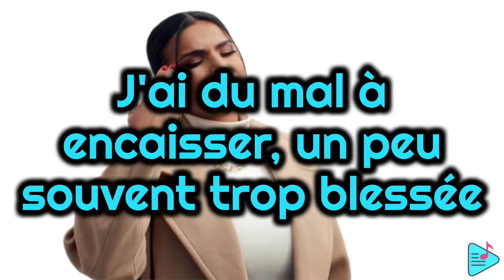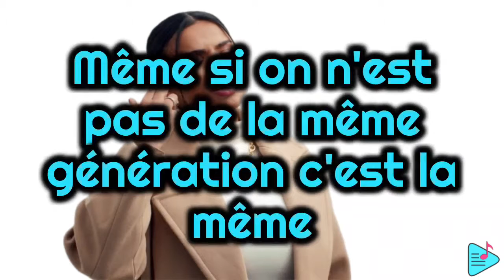Imen Es - Intro (Paroles)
Lien du clip officiel

Imen Es - Intro

[ Paroles ]

Si vous voulez tout savoir, moi même je sais pas si ça va
Mais la seule chose qui est sûr c'est que je regrette l'anonymat
Quand j'marchais incognito sans regarder autour de moi
Quand j'marchais avec mes sœur à Paris Nord à tour de bras
L'époque où j'étais vraiment libre où j'avais pas à m'en faire
J'postais mes vidéos sur les réseaux, casquette à l'envers
Que des soutiens que des anges dans les commentaires
Maintenant j'lis plus c'est l'enfer, j'ai l'impression qu'on m'enterre
J'coupe mon réseau pour me protéger, pour ma famille j'veux progresser
J'essaie juste de me protéger depuis que j'ai procréé
J'me sens souvent oppressée, j'ai plus le temps, j'suis trop pressée
J'ai du mal à encaisser, un peu souvent trop blessée
Quand on me déchire mon cœur j'ai du mal à opérer
Si j'vous croise même les forces de l'ordre me feront pas coopérer
Merde, j'ai plus envie de tolérer
Ça sera pas avec la peinture que le sol sera coloré
Y a des bons cotés j'peux pas cracher dans la soupe
Bien sûr que je gagne des sous mais peu à peu je perds mon souffle
J'fais des showcase à la louche, les jaloux me guettent à la loupe
On va pas te rater si tu te loupes, même certains proches deviennent louches
Toi aussi, vas-y, accouche ma sœur que je connais depuis les couches
Toi aussi dis que j'ai merdé, toi aussi rajoute une couche
Toi aussi vu que t'es parfaite, vas-y, parle de ma chirurgie
Parler d'mes erreurs moi j'parle d'acharnement que j'ai subie
J'suis arrivée à un point où j'm'assumais plus physiquement
À cause de mon accouchement maintenant j'le dis publiquement
C'était dur à encaisser tout est arrivé subitement
Mais j'vais le faire pour vous pour mon public uniquement
Même si on n'est pas de la même génération c'est la même
Ils veulent briser nos rêves maintenant que je comprends Wallen
La vérité, la célébrité c'est une maladie
Même sans avoir vu son documentaire, j'comprends Mélanie

Source : LyricFind
Paroliers : Imen Esshrir